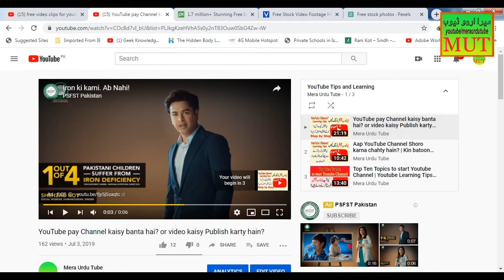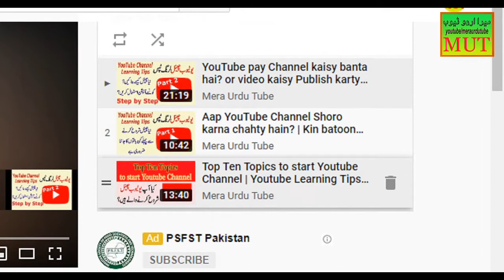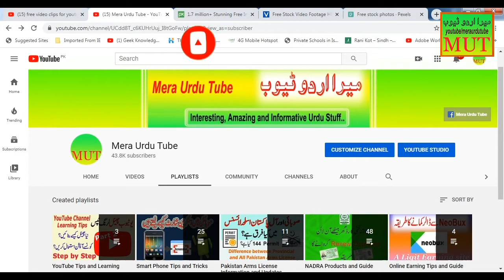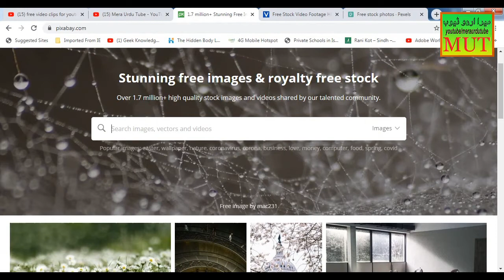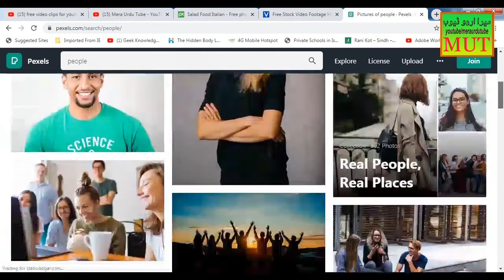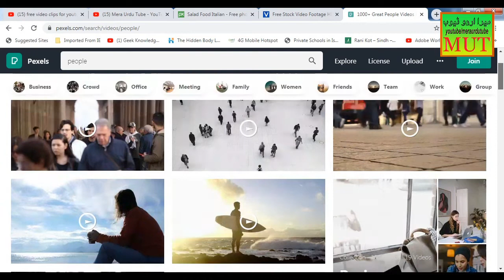3 Best Websites for Non Copy righted material for Youtube Channel | Fee Videos, Music, Photos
Youtube Channel per video banany kay lye free videos, free clips, free music, free sound effects, free images hasil karny kay lay 3 behtreen websites share kar raha hon jahan say ap material lay kar apni videos main use kar sakty hain. Yeh tamam stuff non copyrighted hota hai or ap baasani yeh videos, images, music waghera apni youtube videos main istimal karyn. mazeed details kay lye video dekhyn..
YouTube pay Channel kaisy banta hai? or video kaisy Publish karty hain? How to make Youtube Channel